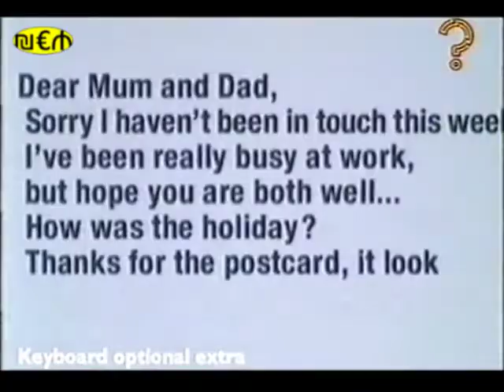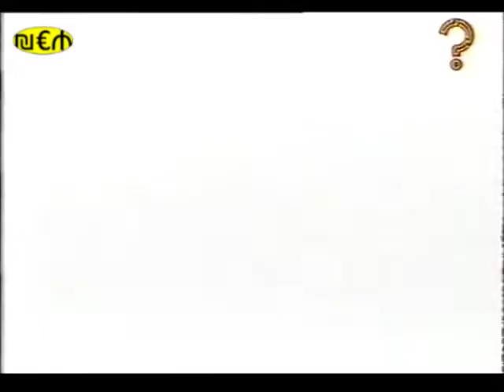UK TV adverts - October 2001 - Challenge TV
How many of these adverts do you remember from October 2001 which aired in the UK on Challenge TV